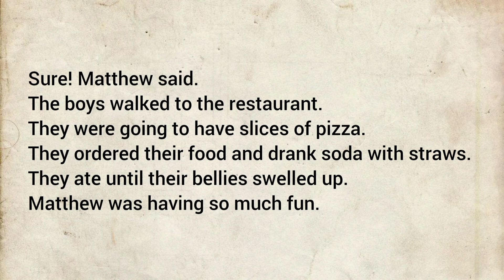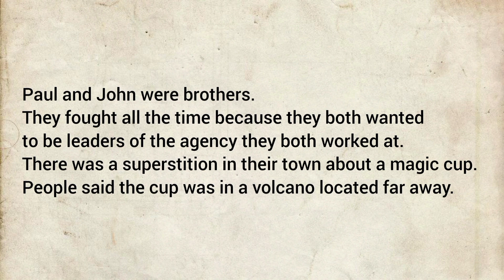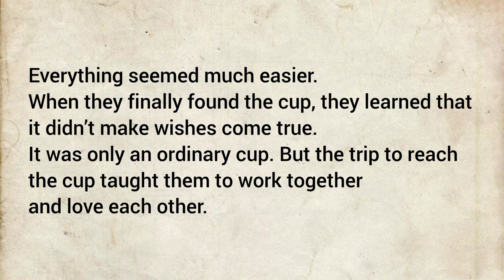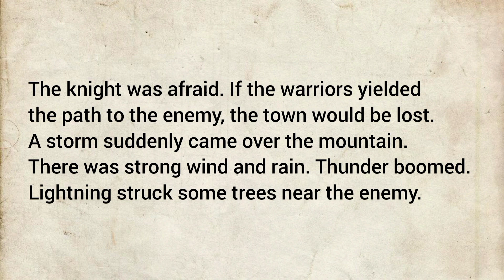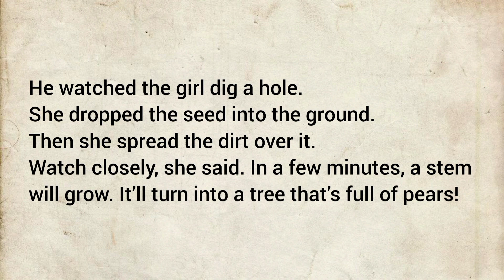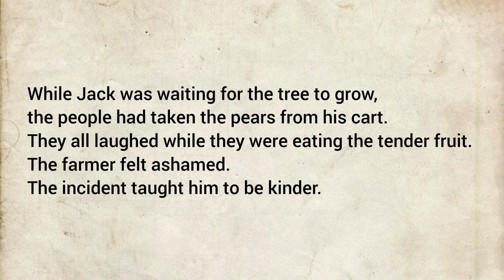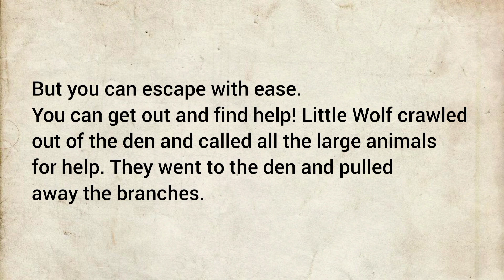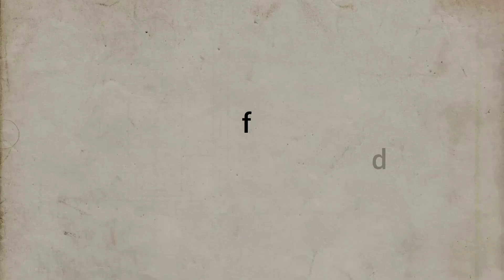learn English through story 🔥 level B1 - Stories of courage Stories - improve your English - English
learn English through story 🔥 level B1 - Stories of courage Stories - improve your English - Learn English